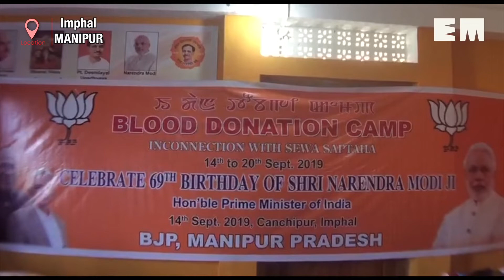Seva Saptah opener: Manipur all set to ban single-use plastic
The announcement made by CM N Biren Singh on first day of special ‘service week’ being observed this week to celebrate PM Narendra Modi’s birthday on Sept 17